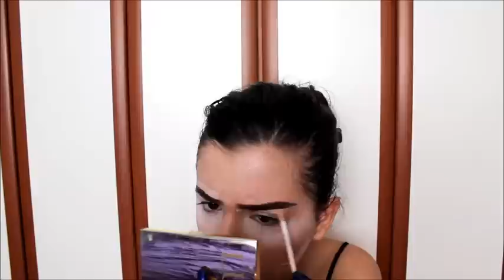GET READY WITH ME!!! (chit chat o Aries videu)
INFO:
Koliko imam godina? Imam 17 godina
Kad izlazi novi video? Svake nedelje
Čime snimam? Snimam Canon 1100D kamerom
Koji program za editovanje koristim? Windows Movie Maker
Gde živim? Živim u Nišu

Hvala vam puno što ste odgledali ovaj video ako vam se sviđa moj kanal prijavite se, ako vam se sviđa ovaj video ili bilo koji drugi lajkujte ga, stavite u komentare vaše mišljenje i predlog za moj sledeći video. Ako želite možete i da stavite u favorite, 5 zvezdica i da delite na društvenim mrežama sa vašim prijateljima.
Dole imate gomilu društvenih mreža na kojima možete da me pratite. Vidimo se u sledećem videu. Love you so much.

Ovaj video nije sponzorisan.